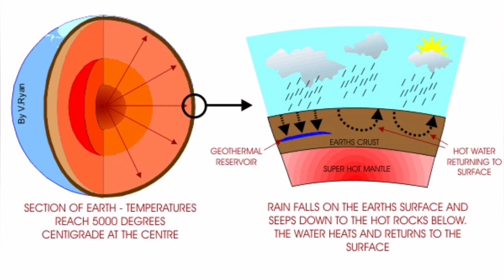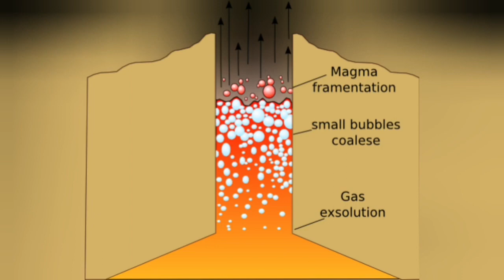Iceland Deep Borehole Hit Top Of Magma, Svartsengi Litli-Hrútur Fagradalsfjall Volcano Eruption